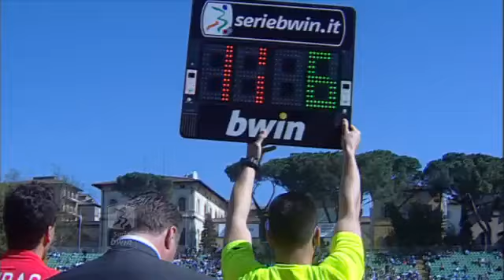Siena 2-0 Vicenza 09/04/2011 2010-11 - 35°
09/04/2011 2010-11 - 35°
Siena:p.t. 23' Sestu,
         p.t. 37' Sestu